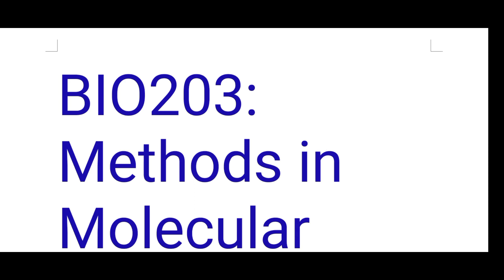BIO203 Mid Term Curent Paper Fall 2022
This is BIO203 Mid Term Curent Paper Fall 2022 and this is Virtual University of Pakistan current Mid Term paper series.If you are looking for BIO203 Mid Term Past Papers or BIO203 Mid Term Papers then this is for you.